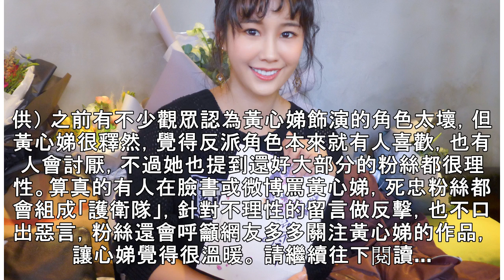《花不棄》黃心娣「心上人」苦等 本尊出現⋯她竟嚇傻逃走